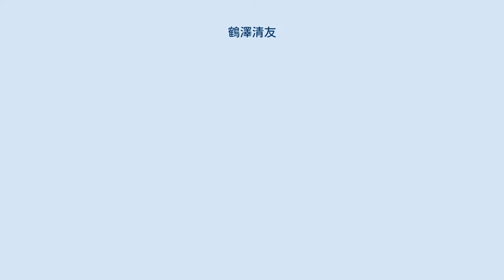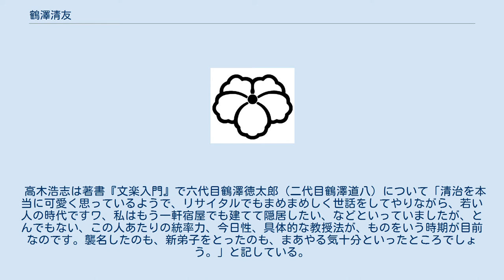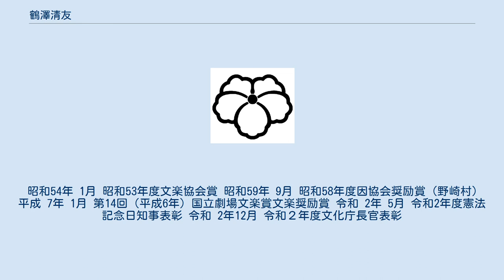鶴澤清友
中陰蔦 鶴澤 清友（つるさわ せいとも）は、文楽義太夫節三味線方の名跡。
初代・二代を数える。
定紋は中陰蔦。
 初代の師匠である四代目鶴澤清六の「清」の字と、祖父師匠である初代鶴澤道八の前名である鶴澤友松（ともまつ）からから「友」の字をそれぞれ取っているため「せいとも」と読む。
その「友松」の名は、初代鶴澤道八の師匠である二代目鶴澤勝七の本名、久野友太郎（ともたろう）に由来する。
 （大正4年(1915年)年8月21日 - 昭和56年(1981年）11月12日） 初代鶴澤清友 → 六代目鶴澤徳太郎 → 二代目鶴澤道八 初代鶴澤清友（隣は息子の鶴澤清治） 本名：坪井沢一。
岡山県矢掛町出身。
四代目鶴澤清六門弟、後に初代鶴澤道八門弟。
父は鶴澤清糸。
義兄に四代目鶴澤清六。
養子に初代鶴澤清治、孫には、六代目竹本織太夫、鶴澤清馗。
曾孫には、二代目豊竹咲甫太夫、鶴澤清斗。
門弟には、二代目鶴澤清友、鶴澤清介、鶴澤八介。
孫弟子に、二代目鶴澤藤蔵（五代目鶴澤清二郎）、鶴澤清志郎、鶴澤清馗（初代鶴澤清治門弟）、鶴澤友之助（二代目鶴澤清友門弟）、鶴澤清丈'、鶴澤清公、鶴澤清允、鶴澤清方、鶴澤清斗（鶴澤清介門弟）がいる。
 昭和3年（1928年）四代目鶴澤清六に入門。
初代鶴澤清友を名乗る。
昭和5年（1930年）から2年余り初代鶴澤道八の内弟子となる。
昭和31年（1956年）1月道頓堀文楽座杮落公演『絵本太功記』「尼ヶ崎の段 前」で豊竹松太夫（三代目竹本春子太夫）を弾き、六代目鶴澤徳太郎を襲名。
昭和45年（1970年）4月道頓堀朝日座、5月東京国立劇場『義経千本桜』「道行初音旅」で二代目鶴澤道八を襲名。
この「道行初音旅」は、太夫：四代目竹本越路太夫、四代目竹本津太夫、九代目竹本文字太夫（七代目竹本住太夫）、豊竹十九太夫、竹本緑太夫。
三味線：シンに二代目鶴澤道八、六代目鶴澤寛治、十代目竹澤弥七、八代目竹澤團六（七代目鶴澤寛治）、四代目竹澤團二郎（竹澤團七）、鶴澤清治と、その当時の文楽座が誇るフルメンバーであった。
 高木浩志は著書『文楽入門』で六代目鶴澤徳太郎（二代目鶴澤道八）について「清治を本当に可愛く思っているようで、リサイタルでもまめまめしく世話をしてやりながら、若い人の時代ですワ、私はもう一軒宿屋でも建てて隠居したい、などといっていましたが、とんでもない、この人あたりの統率力、今日性、具体的な教授法が、ものをいう時期が目前なのです。襲名したのも、新弟子をとったのも、まあやる気十分といったところでしょう。」と記している。
 （昭和22年(1947年)年7月9日 - ） 本名：大沢弘宣。
二代目鶴澤道八（初代鶴澤清友）門弟。
後に、初代鶴澤清治門弟。
門弟に鶴澤友之助がいる。
重要無形文化財総合認定保持者。
 昭和46年（1971年）12月、二代目鶴澤道八（初代鶴澤清友）に入門し、師の前名鶴澤清友を二代目として名乗る。
翌昭和47年（1972年）5月国立劇場『菅原伝授手習鑑』「道行詞甘替」で初舞台。
昭和57年（1982年）師の逝去に伴い、師の養子である初代鶴澤清治門弟となる。
 昭和54年 1月 昭和53年度文楽協会賞 昭和59年 9月 昭和58年度因協会奨励賞（野崎村） 平成 7年 1月 第14回（平成6年）国立劇場文楽賞文楽奨励賞 令和 2年 5月 令和2年度憲法記念日知事表彰 令和 2年12月 令和２年度文化庁長官表彰